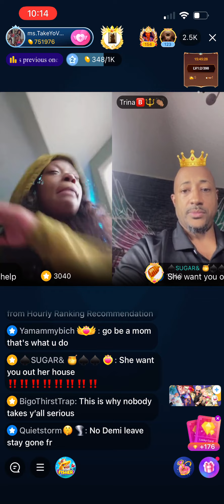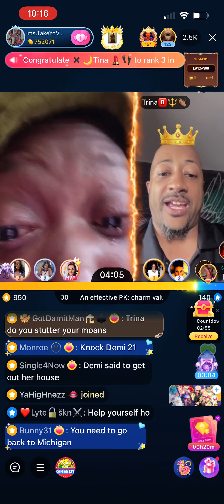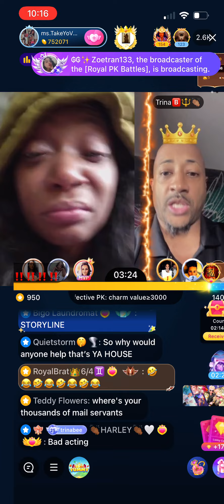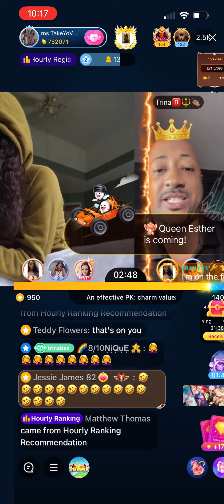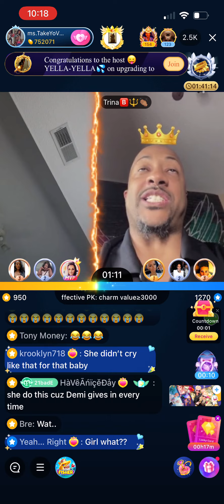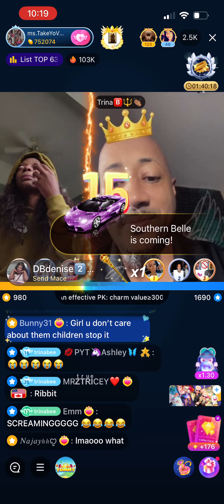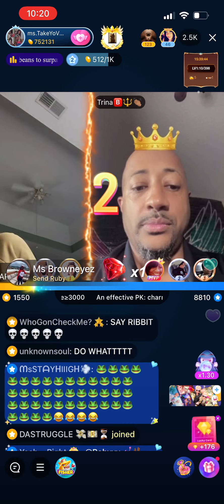21 AND DEMI ARE FIGHTING AGAIN! 21 IS LOSING HER MIND!